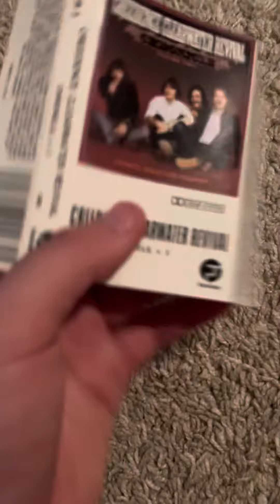Creedence Clearwater Revival: Chronicle Volume 2 casette review